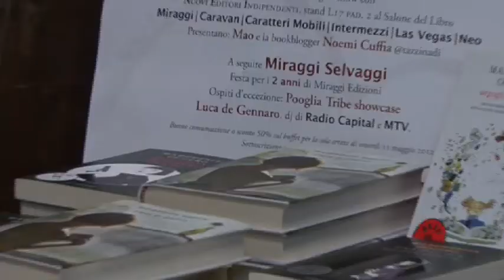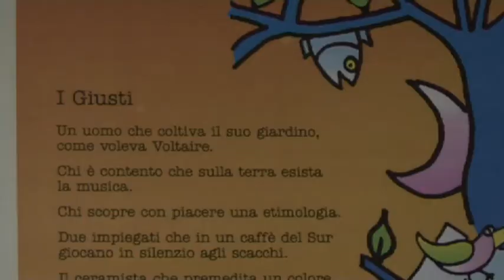L'IBRIda CENA alla Gang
Fabio Mendolicchio imbandisce L'IBRIda CENA di fine aprile. Ospite della Gang del Pensiero: Margherita Oggero.